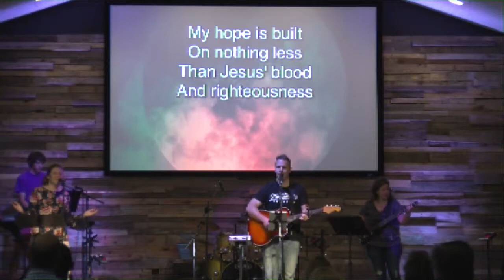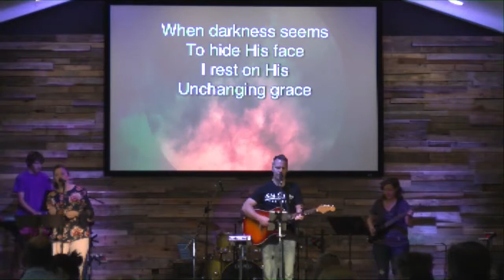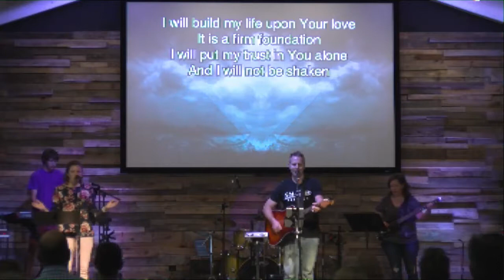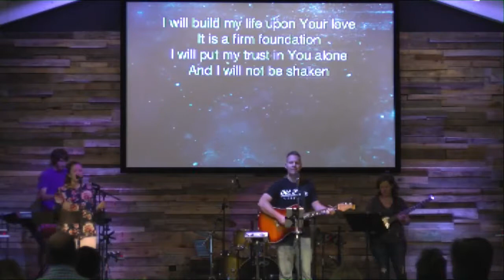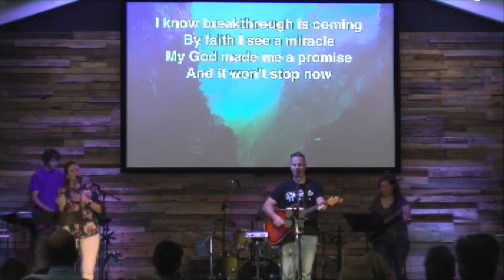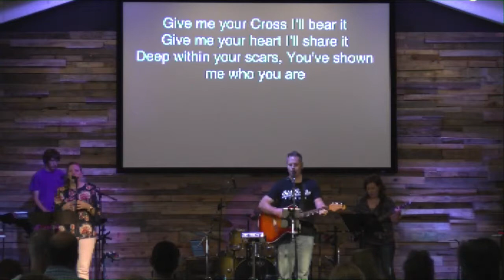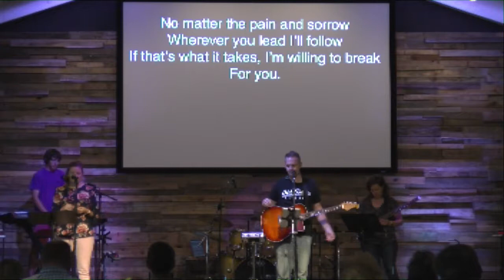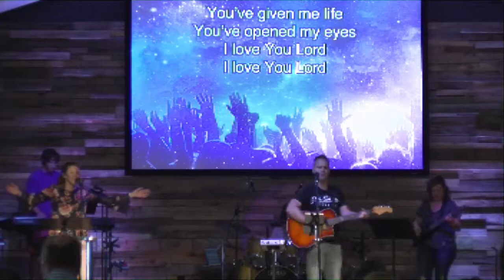Running On Empty: The Good Life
Praise and Worship Service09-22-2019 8:55 AM EDT